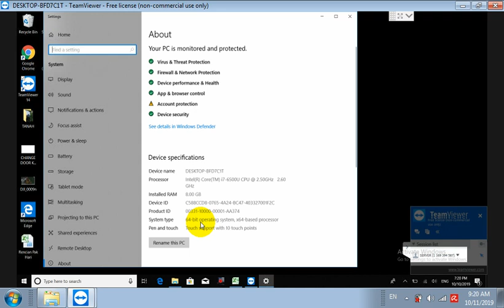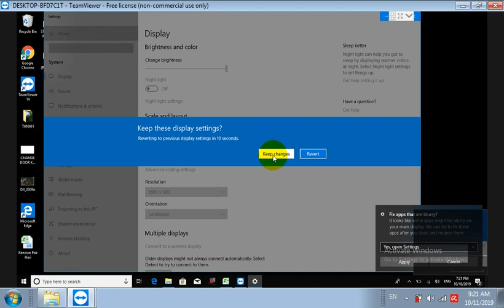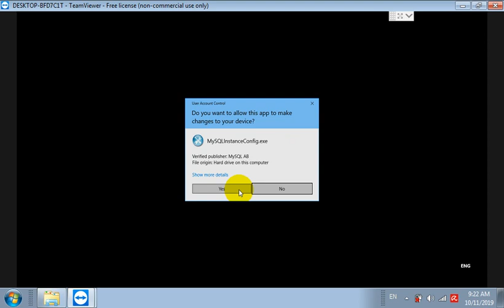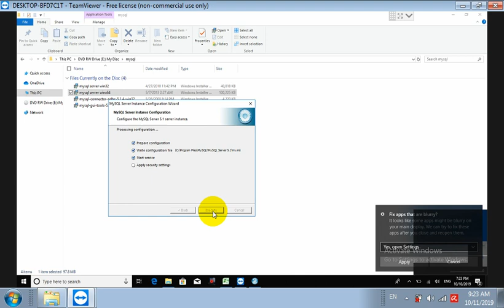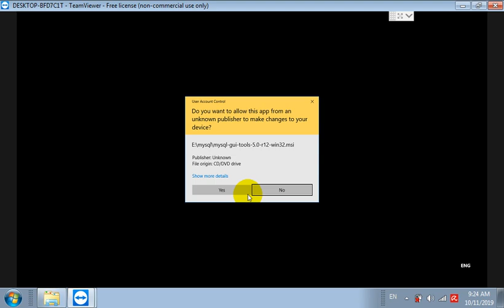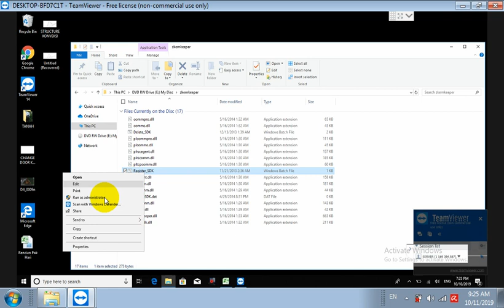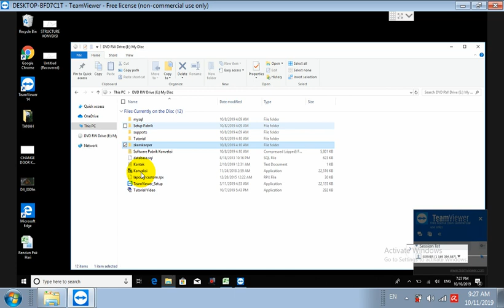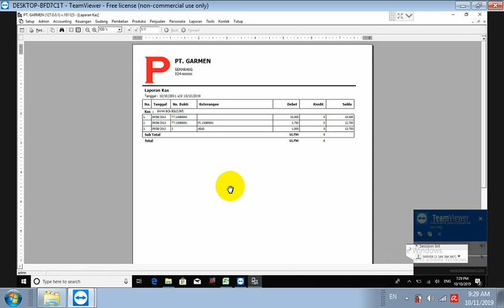CARA INSTALL APLIKASI PABRIK GARMEN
Membehas cara install aplikasi pabrik Garmen pada Windows 10 64Bit